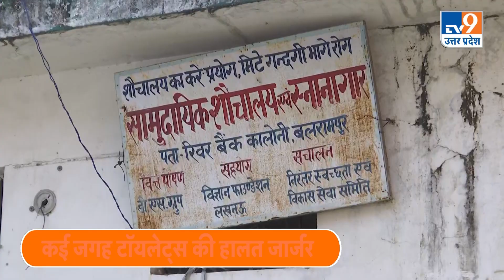Lakhimpur में मासूम की मौत के बाद सरकार के पैसों से घरों में बने शौचालयों का सच आया सामने